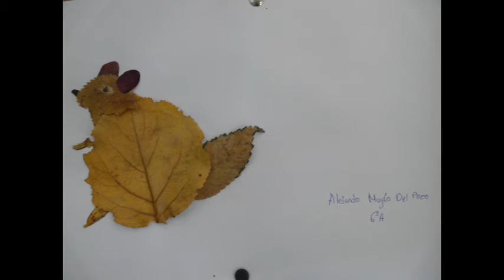animales 6A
Trabajos de composiciones de hojas realizados por los alumnos de 6º A.Curso 16/17